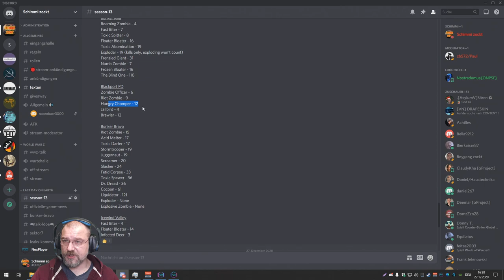Last Day on Earth - Season 13 Seltsame Fabrik - german/deutsch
In diesem kleinen Video schauen wir uns mal die Seltsame Fabrik an. Leider habe ich hier die erste Aufnahme versaut, sodass ich leider nicht alles zeigen kann :-(
Viel Spaß beim Zuschauen und Kommentieren und Liken natürlich nicht vergessen!

FETTEN DANK für die Unterstützung als Mitglied des Kanals:
Marcel Höppler
Manni198511
Trainbreaker